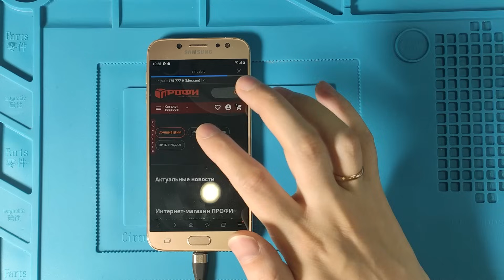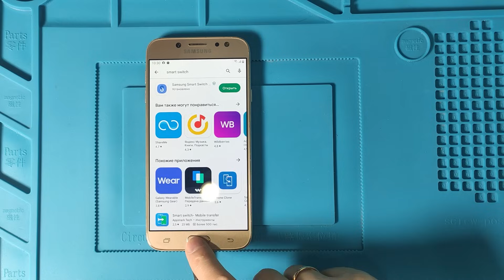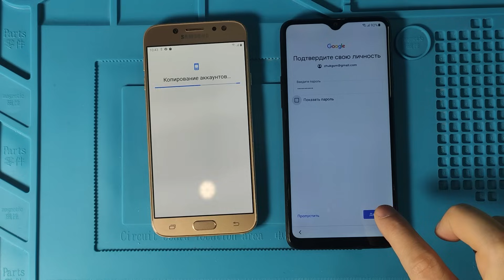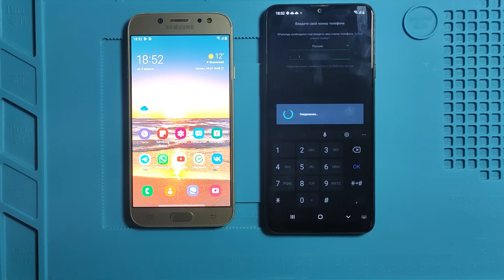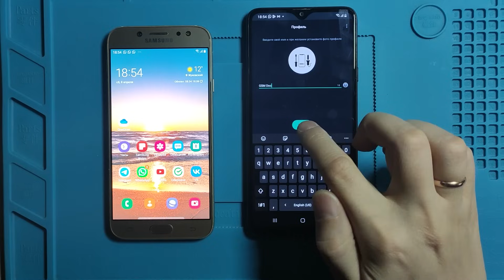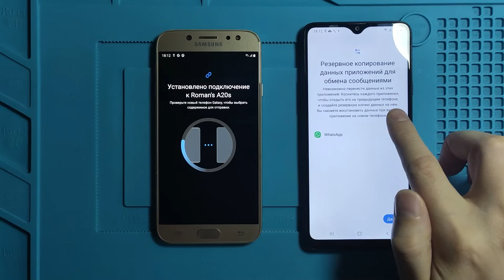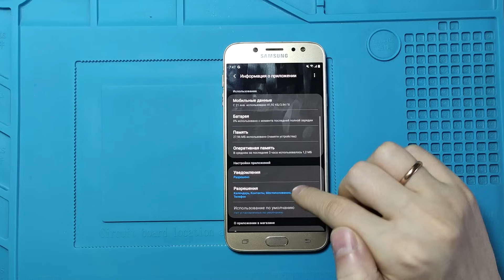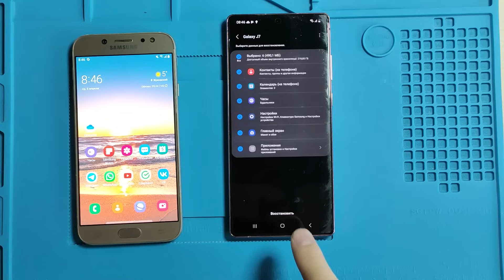Как перенести данные с самсунга на самсунг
Привет, друзья! В этом ролике я покажу вам 3 способа как перенести данные с одного смартфона Samsung на другой. Без компьютера, без проводов. В первом и во втором способе я использовал фирменное бесплатное приложение Smart Switch от Samsung.
В 3 способе я использовал встроенный механизм резервного копирования Samsung Cloud.
Часто задаваемые вопросы:
-Вопрос: Когда переставлять сим карту?
-Ответ: В конце, после переноса всех данных
Вопрос: В старом телефоне останутся данные?
Ответ: Да, останутся
Вопрос: Если я сделаю сброс настроек до заводских на старом смартфоне, исчезнут ли данные на новом смартфоне?
Ответ: Нет, данные на новом смартфоне останутся.
Вопрос: Что делать, если забыл пароль от Samsung аккаунта?
Вопрос: Подскажите пожалуйста, а если я при первом запуске телефона после покупки уже пропустила эти шаги с переносом данных. Как мне теперь можно это сделать?
Ответ: Перематываем ролик на 9:45
Вопрос: а если например я перенес игру то там будет всё по прежнему или данные сотрутся ?
Вопрос: А сохранённые сети Wi-Fi переносятся?
Ответ: Да

В связи с блокировкой whatsapp на территории РФ перестают приходить коды активации через смс, поэтому привяжите электронную почту к вашему аккаунту whatsapp.
По той же причине не переносится переписка whatsapp ни через гугл диск ни напрямую с телефона на телефон, используйте впн.
Ещё иногда помогает изменение языка приложения, например на английский язык.